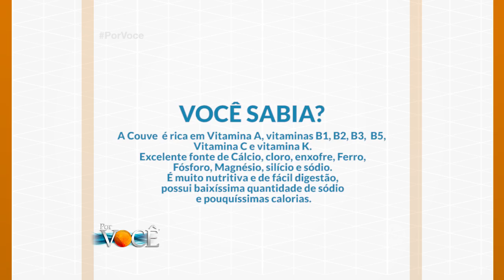Por Você 11/03/17 na íntegra